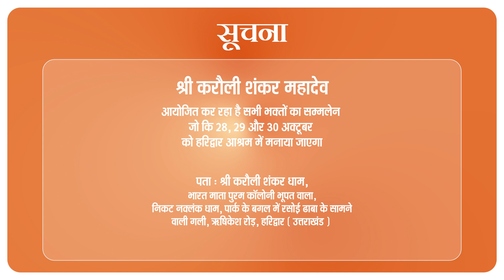व्यक्ति को है आँखों की समस्या ! - "बन रहा कैंसर" ॥ Karauli Shankar Mahadev